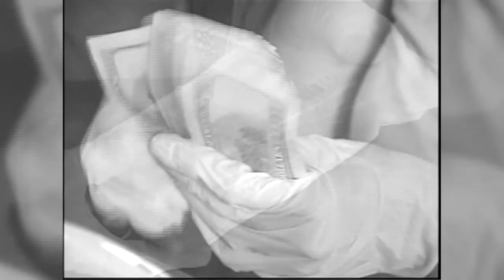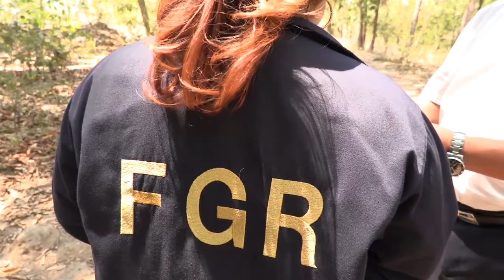Inician extinción de dominio de propiedad donde se localizó dinero en barriles